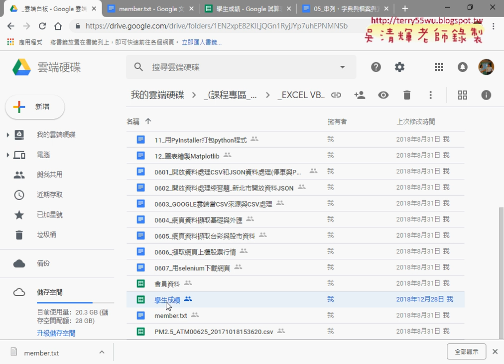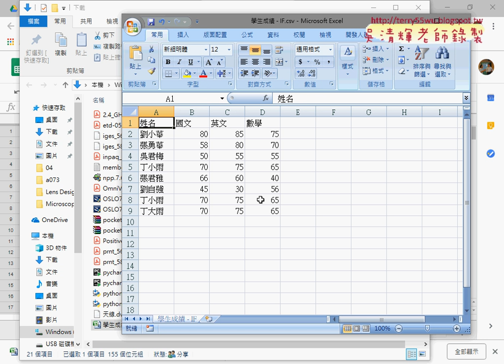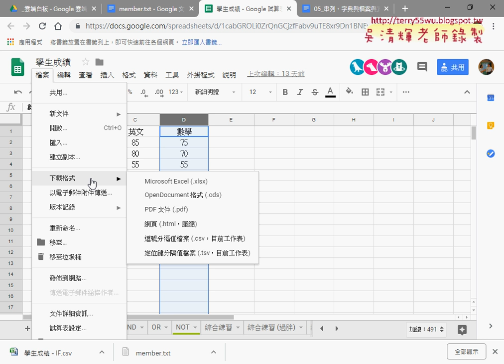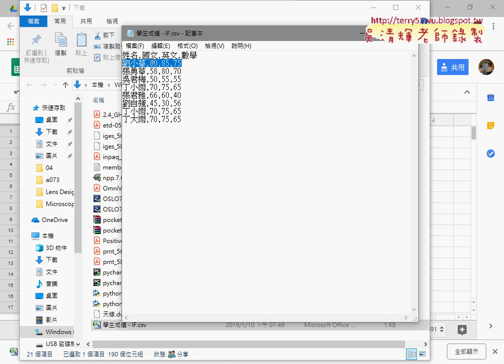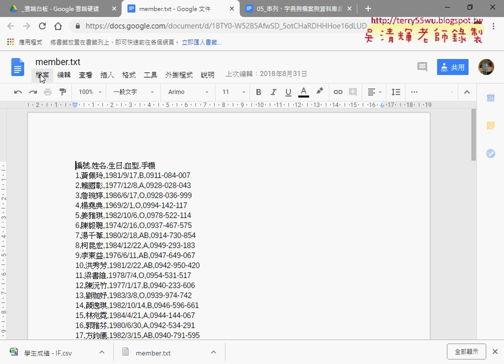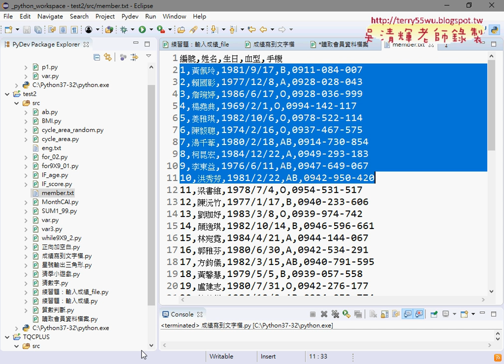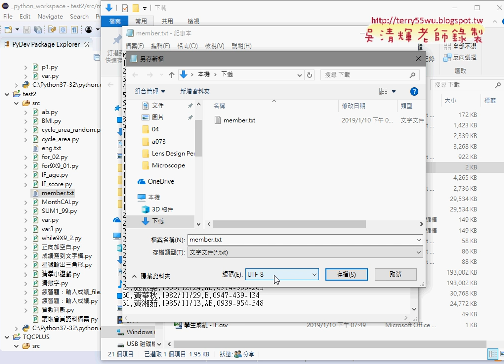03 編碼方式與下載member與讀檔